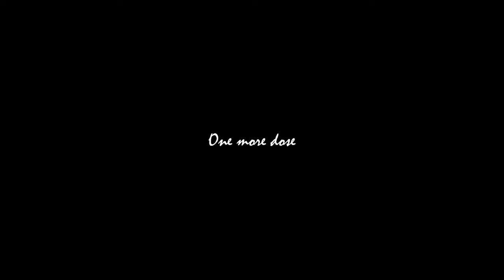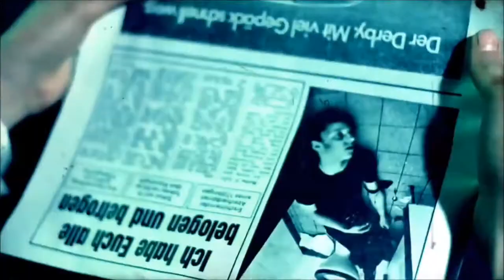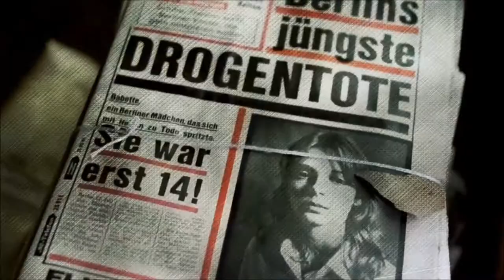Herman Brood & His Wild Romance - One More Dose (1977)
You're damned in the corner of a crowded café
You don't have the guts to break away
You tried to sing the blues, it didn't work out
You know too well what it's all about

You're lookin' for your brother in the same dirty spike
The colour of the subway in your bloodshot eyes
You find it supercool to show white feathers
You have a little problem puttin' two & two together

One more dose, cause he never knows when to quit
One more dose, it's so hard to split

No use to strike if you can’t hit
No use to strike

Heat is huntin', love is rare
Before you fix your candy you better beware
You're freezin' you up in your smelly flat
Creepy & sneaky, it feels so bad

Your baby wants you to do it one more time
But the peach made your putz hang down so fine
Sometimes you wonder if there's life before death
Too much shit goin' round in your head

But I get along without you very well, of course I do
But when the lonely pain hits the brain
And the leaves come down and so does the rain

I long for you, sweet mama

You're lookin' for your brothers in the same dirty spike
And you find it supercool to show white feathers

It's freezin' you up in your smelly flat
Creepy & crappy & cheapy, feels so bad

You're cryin' in the dark too cold to touch
The lookin' glass is shattered
Too scared to move, too smashed to care
The chosen ones are scattered

Goddamn get rid of whips & leather
Get yourself together
Stop sulkin' bout the weather

You gotta get it better
No moony mood can matter
And your chance gets fat & fatter